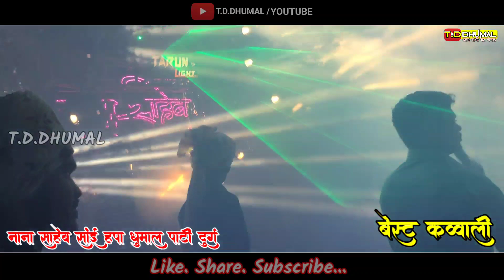| 🥰 Best Sound me Qawwali | KGN Nana Saheb Sai Kripa Dhumal Party Durg Chhattisgarh | T D Dhumal